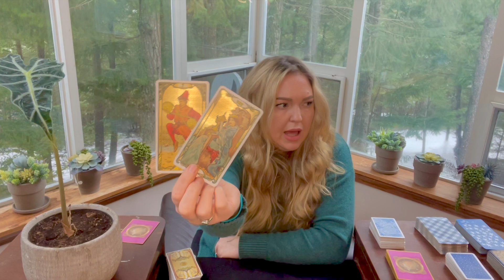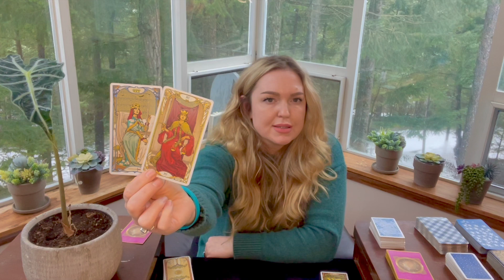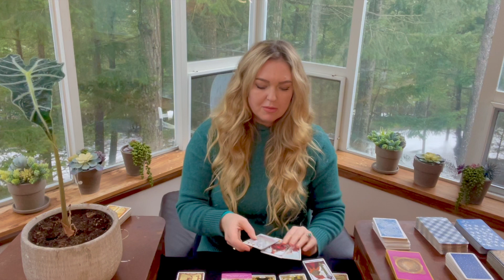CAPRICORN "They'll Have To Either Shape Up Or Ship Out!" March 2023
This new YouTube video is Capricorn love tarot for March 2023
Thank you for checking out my channel  @WildPearlTarot  this channel, I post general, free tarot readings about love, life and career for you based on your zodiac sign. Much like a horoscope, take what resonates and leave the rest. I'm sending you all love and light.

30 minutes for $50
45 minutes for $70
60 minutes for $100

tarot card meanings Aquarius Pisces Aries Taurus Gemini Cancer Leo Virgo Libra Scorpio Sagittarius Capricorn Free Tarot Tarotreading tarot reader energy spiritual love career tarot horoscope tarotscope psychic newvideo astrology meditation free therapy love reading monthly zodiac predictions fortune teller youtubeguru YouTube channel energy spiritual awakening tarotcards tarotreading tarotreader tarotcommunity tarot online Tarot card reader soul mate twin flame healing life transformation manifest daily reading viral love new video life Sunday Monday Tuesday Wednesday Thursday Friday Saturday January March April May June July August September October November December 2023

capricorn tarot card
capricorn tarot
the moon capricorn tarot
capricorn moon tarot
capricorn moon intuitive tarot
capricorn minnow pond tarot
capricorn tarot tomorrow
capricorn tarot reading this week
free tarot reading capricorn
capricorn love tarot reading today
capricorn tarot card major arcana
tarot biddy
CancerMoons Tarot